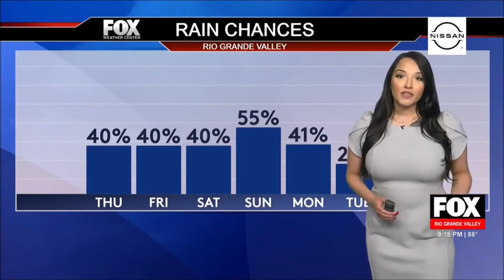Robin Gwenn 🍒 warns Texans about the brutal weather in the southeast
Robin holds a degree in meteorology from a prestigious university and has earned several certifications from respected meteorological societies.